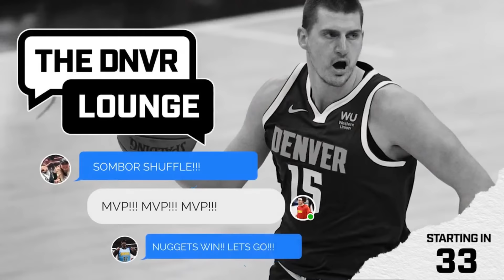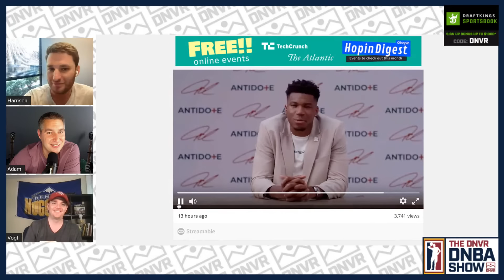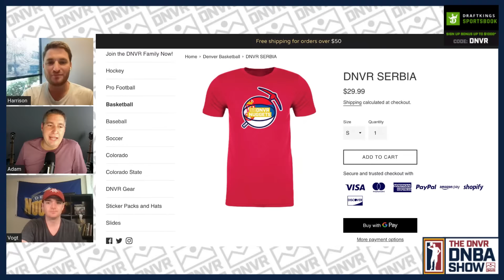Nikola Jokic and the Denver nuggets are back on Christmas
Nikola Jokic and the Denver Nuggets will be taking on the Phoenix Suns for the Christmas nightcap game. Are we excited for the Nuggets to be playing in such a high profile game again? Is Jokic finally getting the respect he deserves as a 2x MVP? Adam Mares, Brendan Vogt, and Harrison Wind come to you LIVE to break down everything you need to know in Nuggets Nation!

Start - 0:00
Christmas games - 4:00
Biggest snubs - 23:00